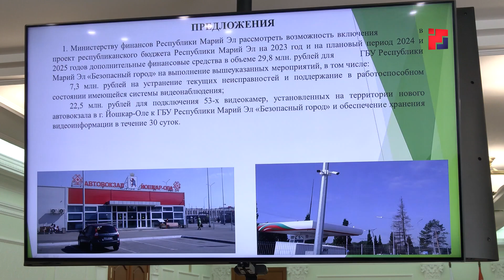Юрий Зайцев предложил организовать ежемесячные дни здоровья в сельских населенных пунктах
Проработать вопрос руководитель республики поручил специалистам профильного ведомства. Об этом в понедельник Юрию Зайцеву доложил руководитель Центра управления регионом Виктор Трифонов. Об этой и других  темах оперативного совещания правительства – далее в материале наших коллег.